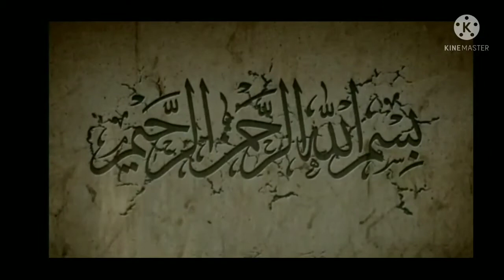One kanal house for sale in Citi housing scheme jhelum //mughal constructions712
One kanal house for sale in Citi housing scheme jhelum,